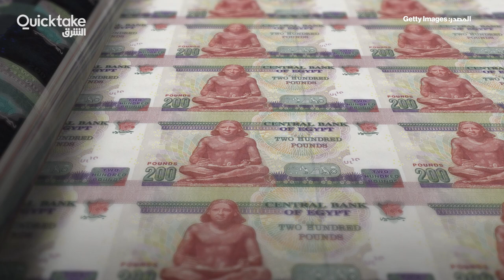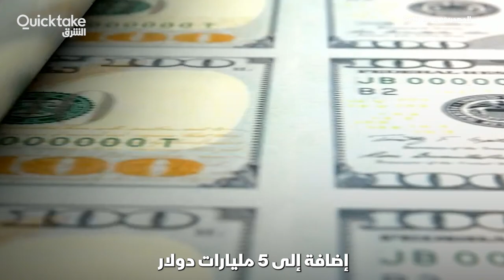أين يستقر الجنيه المصري؟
بعد التطورات التي شهدها الاقتصاد المصري الفترة الماضية، يشغل بال الجميع أسئلة مثل..هل ينجح برنامج الإصلاح الاقتصادي في مصر، وأين ينتهي المطاف بالجنيه؟